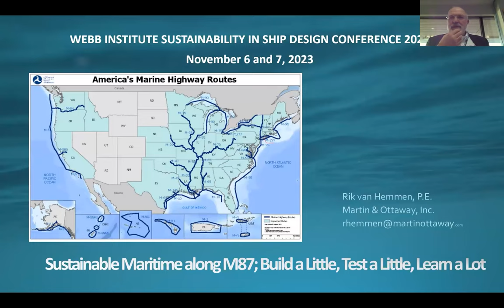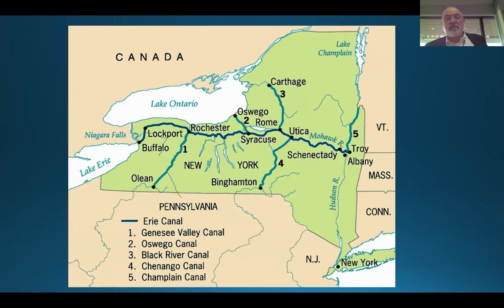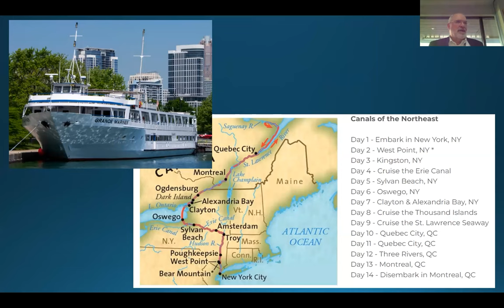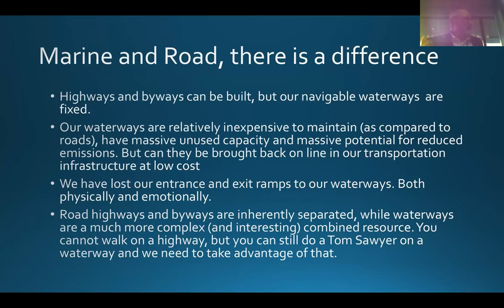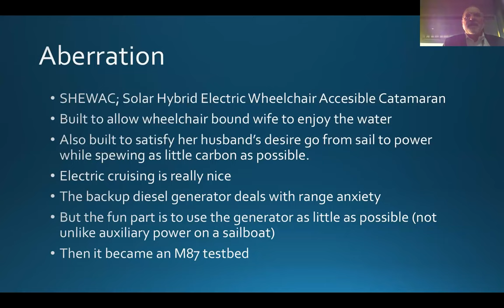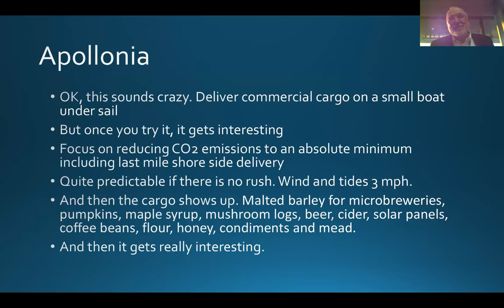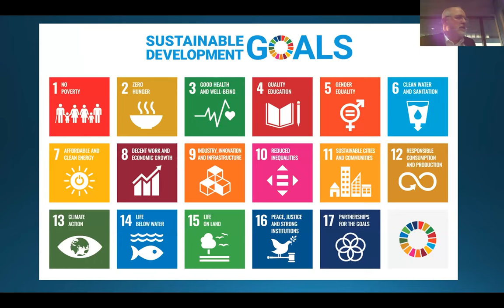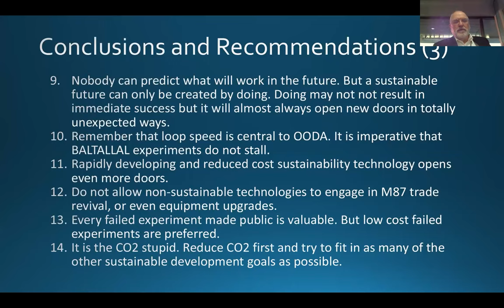Sustainable Maritime along M87; Build a Little, Test a Little, Learn a Lot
Sustainability in Ship Design Conference 2023
November 7th, 2023
United States Merchant Marine Academy

Presenter: Rik van Hemmen